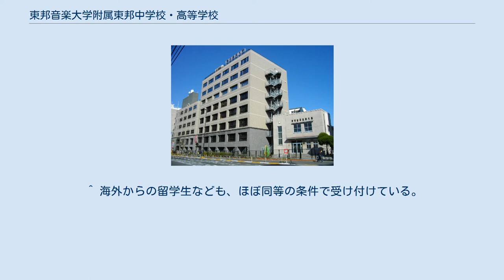東邦音楽大学附属東邦中学校・高等学校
東邦音楽大学附属東邦中学校・高等学校（とうほうおんがくだいがくふぞく とうほうちゅうがっこう・こうとうがっこう）は東京都文京区大塚四丁目の東邦音楽大学文京キャンパス内に所在し、中高一貫教育を提供する私立中学校・高等学校。
高等学校において、中学校から入学した内部進学の生徒と高等学校から入学した外部進学の生徒との間で、第1学年から混合してクラスを編成する併設型中高一貫校。
東邦音楽大学の附属学校である。
音楽科を設置。
設置者は学校法人三室戸学園。
（名家三室戸家を参照） 入試倍率はここ数年間非公開(募集人員を除く)。
また合格基準なども非公開な為、何を基準としているかは明確ではない。
 ^ 東邦音楽大学附属東邦高校の学校情報(高校受験パスナビ)(旺文社)の「ワンポイント情報」に「●内部進学生とは1年次から混合クラス。」と掲載されている。
 ^ 作曲専攻は2018年度に高等学校に新設された専攻で、2019年度現在は、作曲専攻の生徒もいる。
 ^ 海外からの留学生なども、ほぼ同等の条件で受け付けている。
 ^ 高等学校3年の編入・転入は受け付けていない。
場合によっては高等学校3年学齢相当の生徒を高等学校2年に編入させることがある。
 ※50音順 東邦音楽大学蔵書より